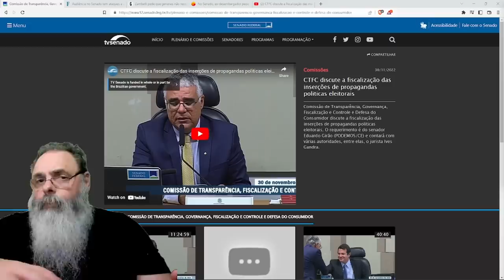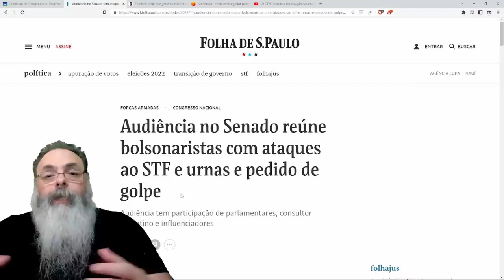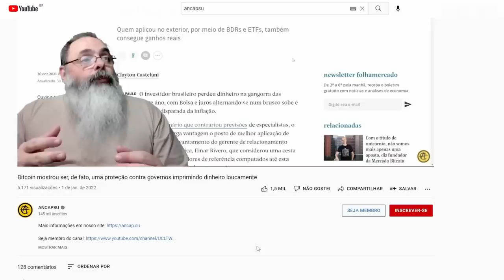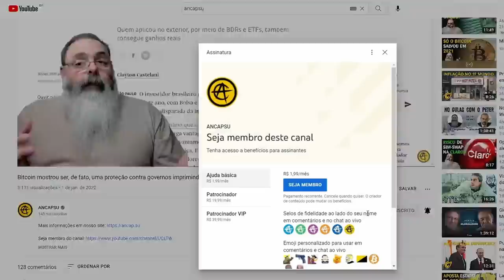COMISSÃO de TRANSPARÊNCIA do SENADO discute ATUAÇÃO do TSE nas ELEIÇÕES e OUTROS TÓPICOS